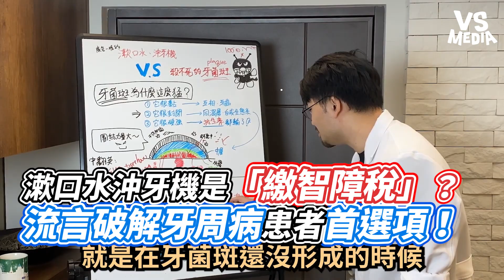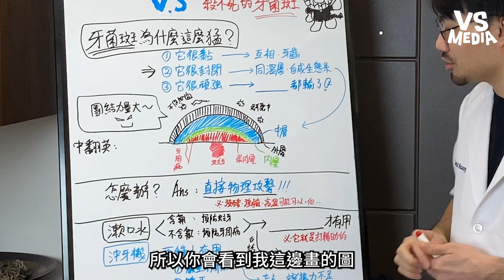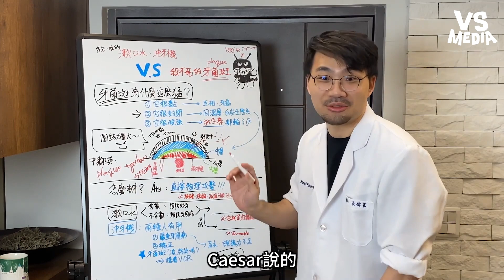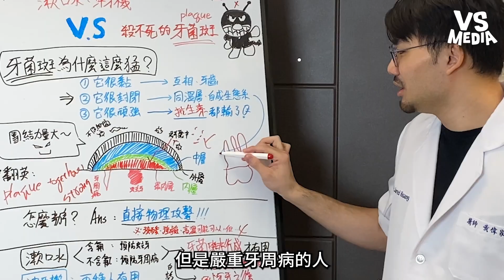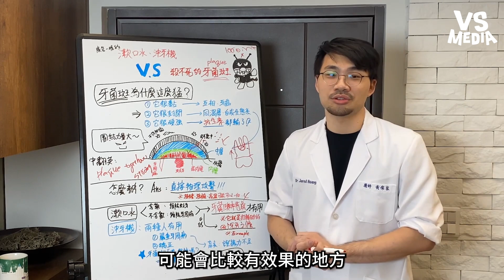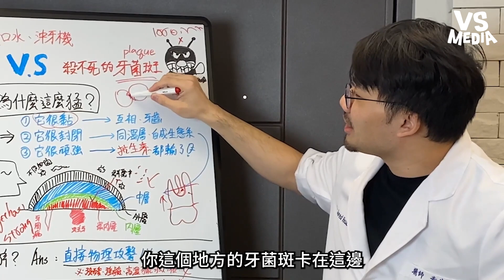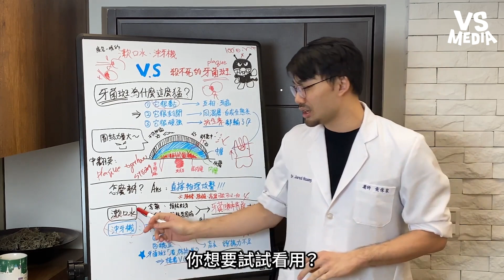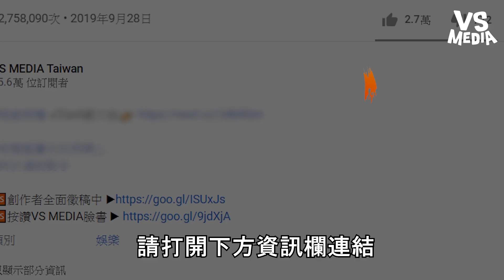漱口水沖牙機是「繳智障稅」？流言破解牙周病患者首選項！｜VS MEDIAｘ@JH_dentist